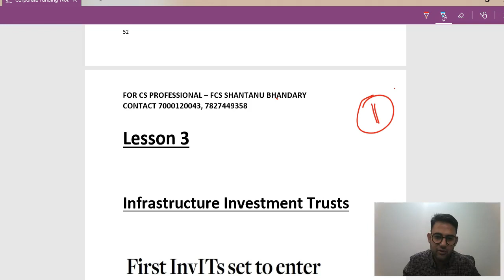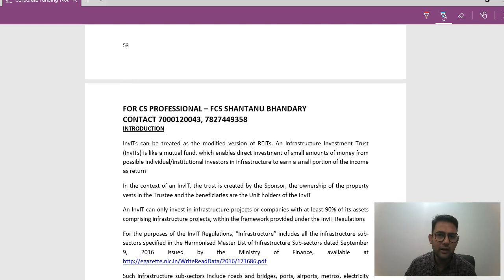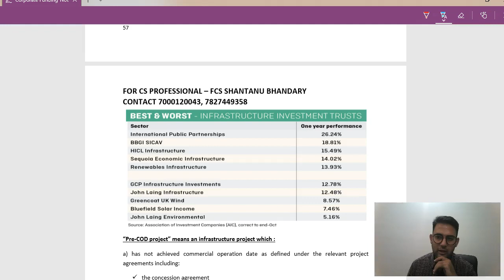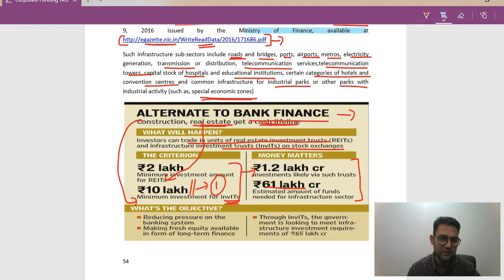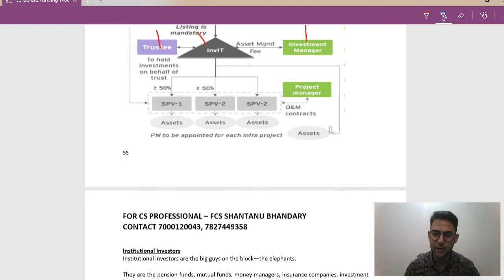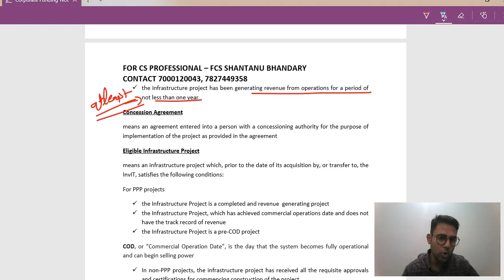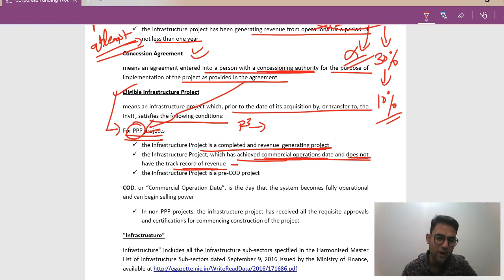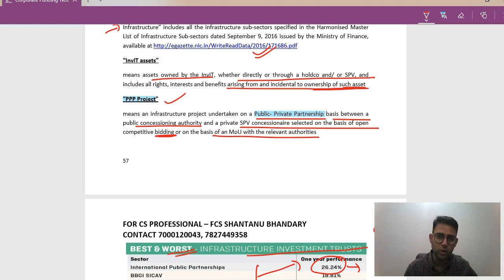ICSI CS PROFESSIONAL NEW SYLLABUS CORPORATE FUNDING & LISTING Infrastructure Investment trust Part 1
ICSI CS PROFESSIONAL CORPORATE FUNDING & LISTING IN STOCK EXCHANGE Chapter 3 Infrastructure Investment trust Part 1

Lowest Price  and Exam Oriented Notes